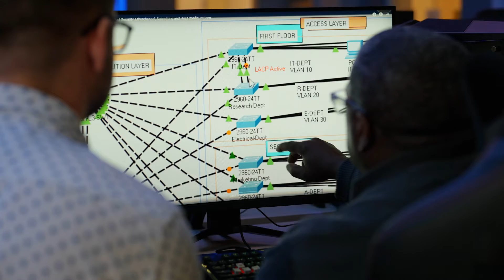2023 Holiday Greeting | President Richard Gouse Reflects on the Evolution of New England Tech | NEIT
Technology has always been in our DNA. NEIT President Richard Gouse shares his sincere wishes for a happy holiday season and reflects on how things have evolved over the past 80 years at New England Tech.